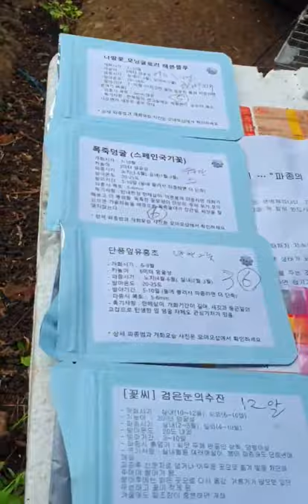구독!좋아요!전체알람 필수!바우새미농원에서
영상 찍은 날짜
2020년 6월
일년전 집콕하던 시절
바우새미 농원 영상이다